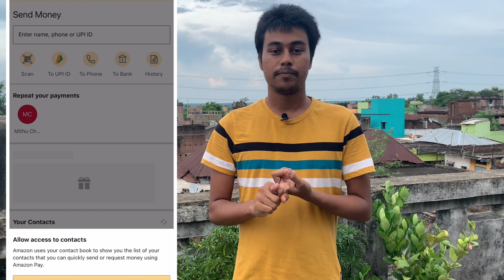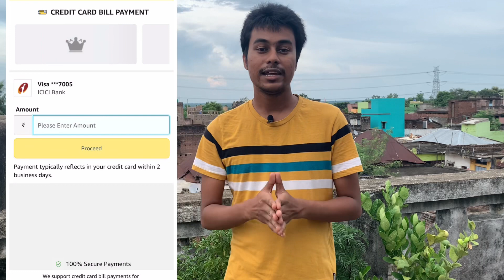Amazon Loot Offer : Send Money Get Unlimited Times Cashback | ₹300 pe ₹100 Cashback